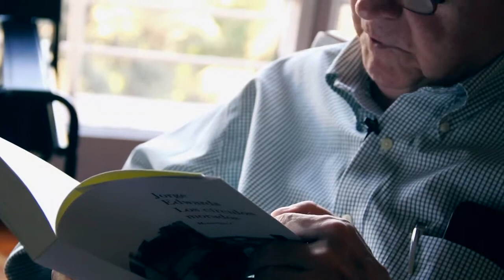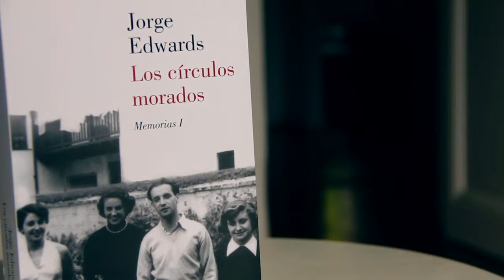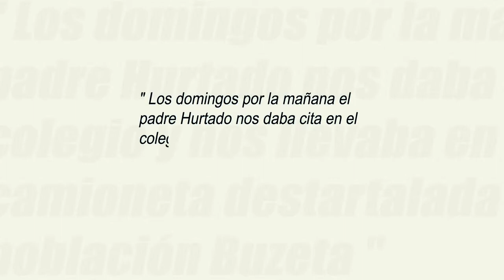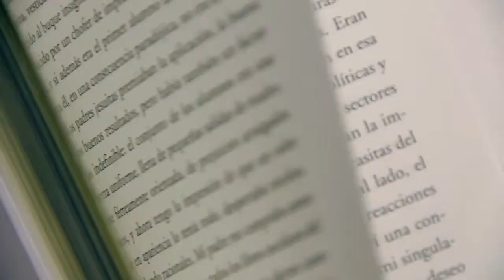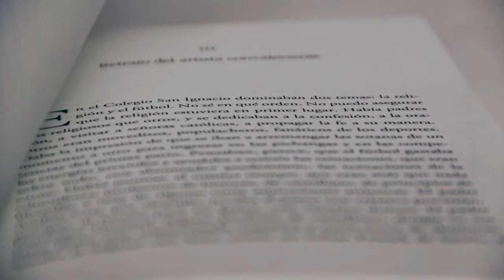Jorge Edwards y sus Círculos Morados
Junto con leernos un pasaje de su autobiografía, el escritor y embajador de Chile en Francia habla sobre los abusos de los cuáles fue víctima cuando niño, sobre el tiempo de un Santiago olvidado y las reacciones positivas y negativas de su libro.